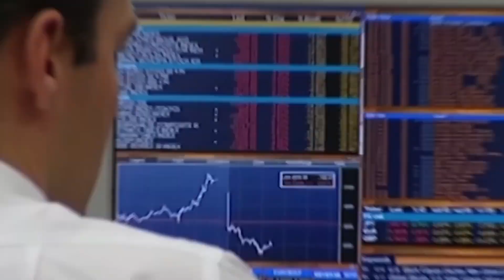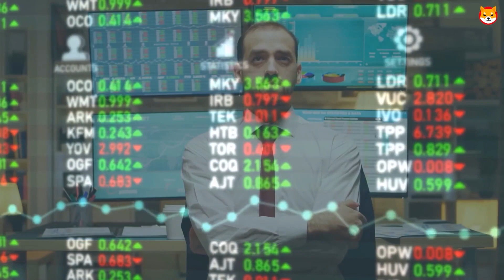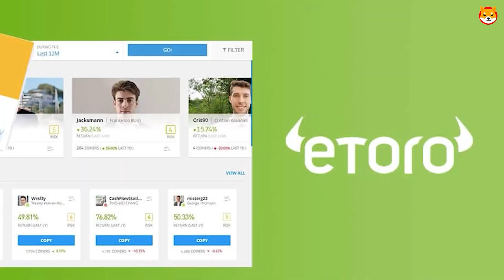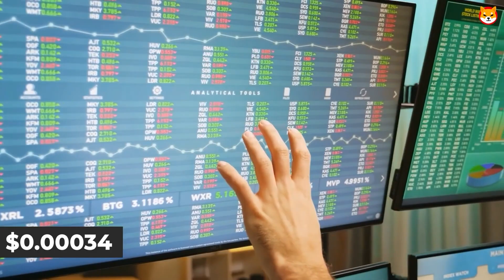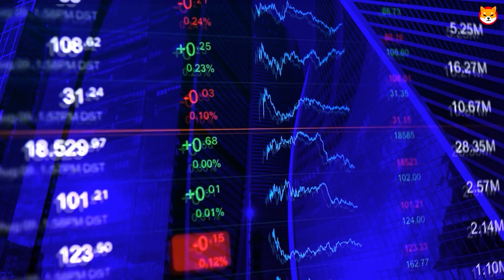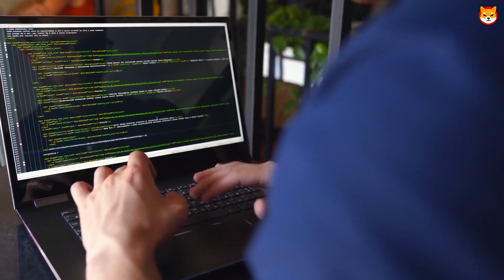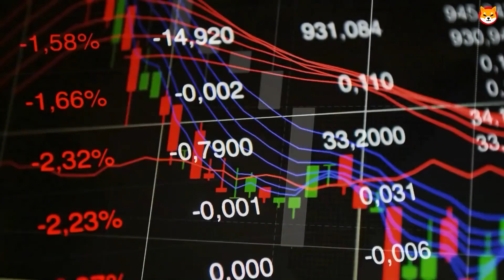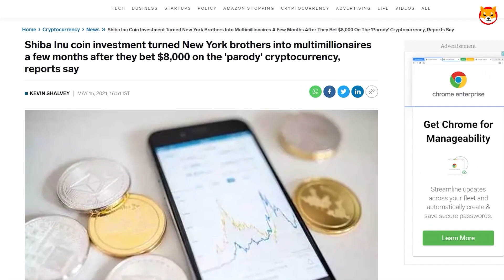IF YOU HOLD JUST 5 MILLION SHIBA INU TOKENS YOU COULD BECOME THE 1% SHIBA INU COIN NEWS TODAY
Are you interested in copying all my traders automatically?

You can easily copy my trades or follow my strategies by visiting my Linktree profile, which is accessible worldwide

If you have any questions or need assistance, please don't hesitate to reach out.

ILEAKED! SHIBA INU ARMY: IF YOU ARE HOLDING 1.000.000 TOKENS YOU NEED TO SEE THIS!! – EXPLAINED

1. SHOCKING! GRAHAM STEPHAN JUST REVEALED THIS ABOUT SHIBA INU COIN | SHIB SHIBA INU COIN NEWS TODAY
2. FINALLY! Shiba Inu Coin To Crashed 300 Trillion SHIB Token & WILL GO TO $0.10 VERY SOON!
3. REVEALED Shiba Inu Coin Token Burn Date FINALLY! SHIB WILL GO TO $0.10 | Shiba Inu Coin News Today